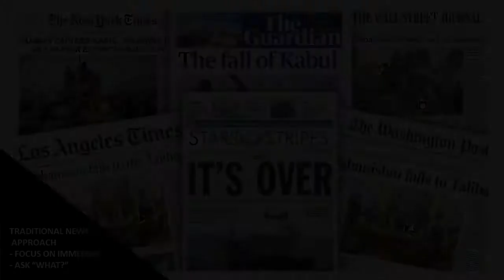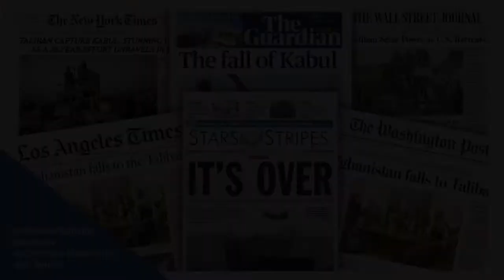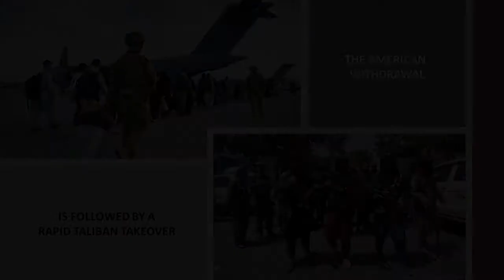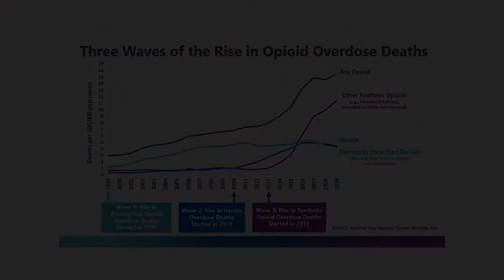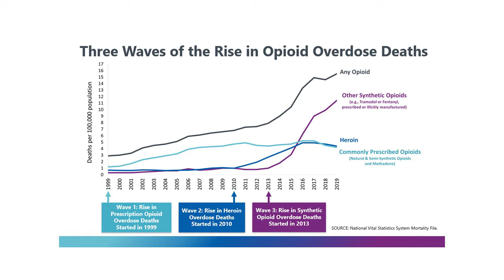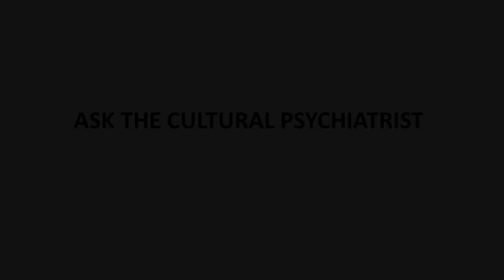Afghanistan, Billionaires in Space, and the Opioid Crisis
Culturally mature perspective’s primary contribution lies with the big-picture, with bringing a long-term, systemic vantage to understanding. But in doing so, it can help put front-page-news issues in context and help us grasp what most ultimately they ask of us. Here are some reflections from issues currently getting popular attention.